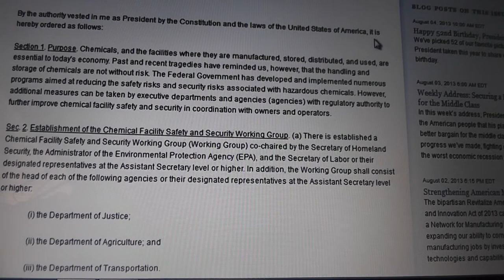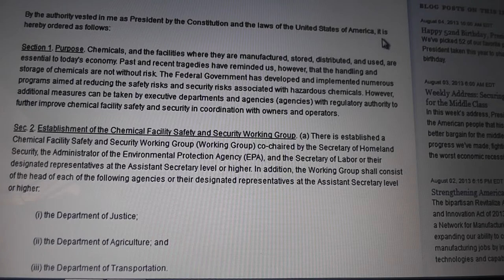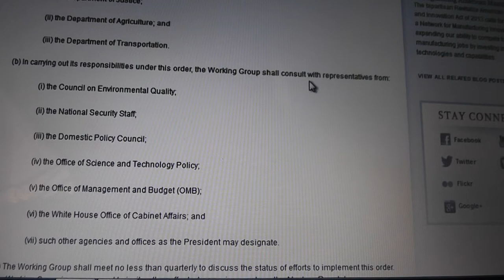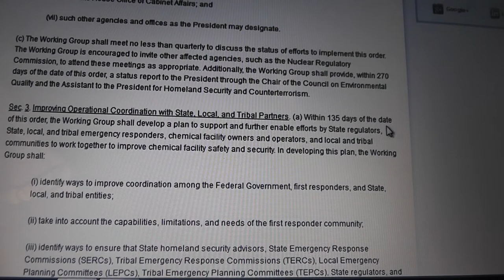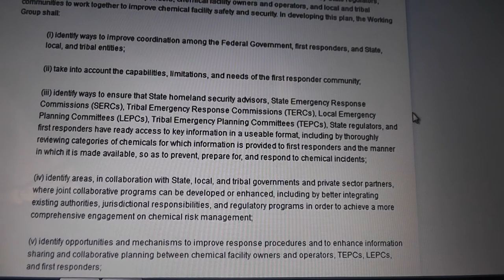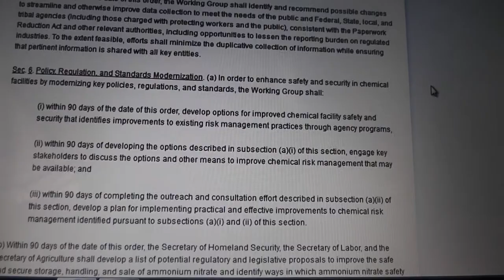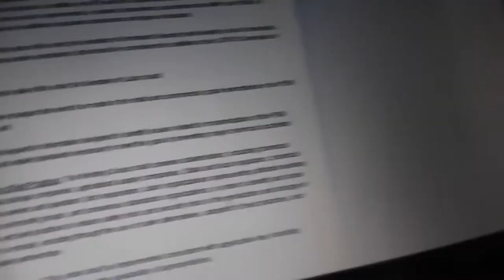Executive Order- Improving Chemical Facility Safety and Security? -I am concerned!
Executive Order -- Improving Chemical Facility Safety and Security
A few websites with a few videos on Nuclear stuff

Please reads this and tell me your thought-Goodness all the abc agencies involved is kinda scary since the government will not listen to us
Remember Peace Love and Truth, and I love You All Linda